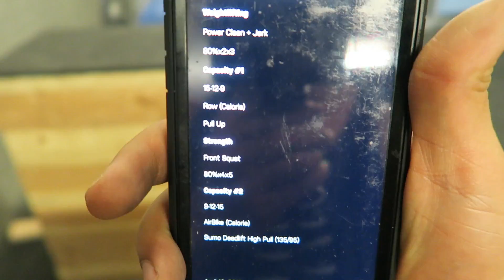Workout Wednesday | 016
VLOG.016 20 April 2016

Back in Scottsdale, Arizona​ so I went to train at CrossFit PHX​. Then I had to shoot my WorkoutWednesday Snapchat​ story. Overall, a really great day, long and productive.

Equipment List:
Panasonic Lumix GH4
Canon G7X